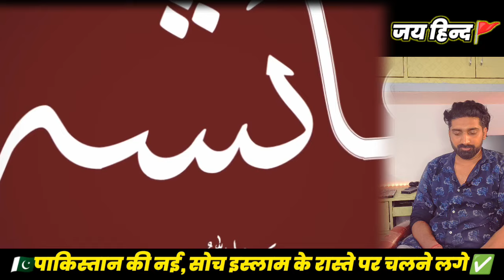जल्दी शादी करने का फ़ायदा || 17 year Girl Marriage in Pakistan and Follow Islamic Rule good or Bad ?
welcome to *---BHabhi K REACTION---*

 : Our channel is Bhabhi k Reaction

reaction video